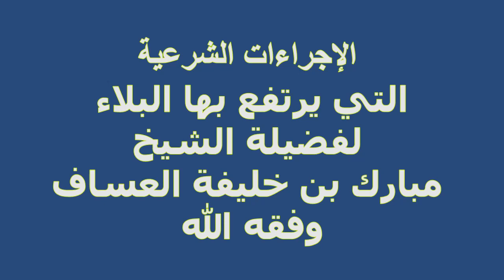الإجراءات الشرعية التي يرتفع بها البلاء لفضيلة الشيخ مبارك بن خليفة العساف وفقه الله